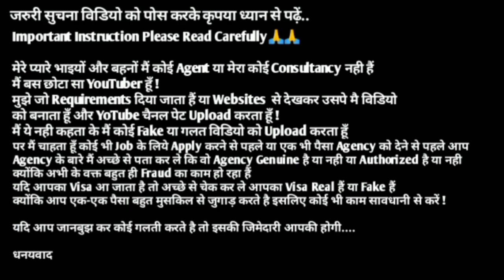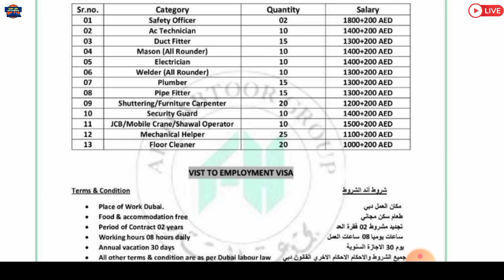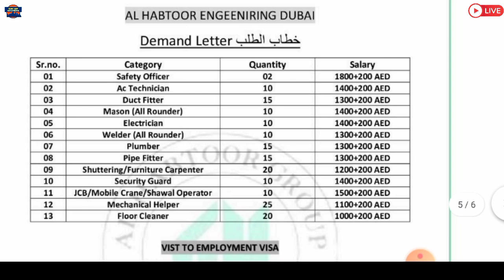Jobs In Dubai 🇦🇪 2021 ¦¦ Salary Upto 2000 AED ¦¦ Direct Selection ¦¦ Gulf Job Solution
Required Documents:-
(5) CV

GulfJob
KuwaitJobs
OmanJobs
BahrainJobs
QatarJobs
UAEJobs
DubaiJobs
DohaJobs
SharjahJobs
AbuDhabiJobs
SaudiArabJobs
ForeignJobs
GulfJobSolution